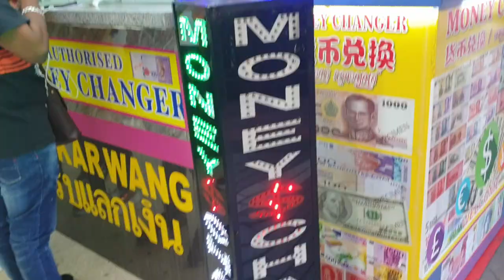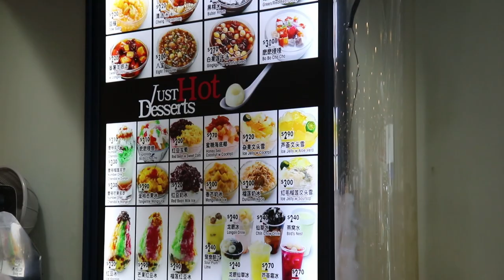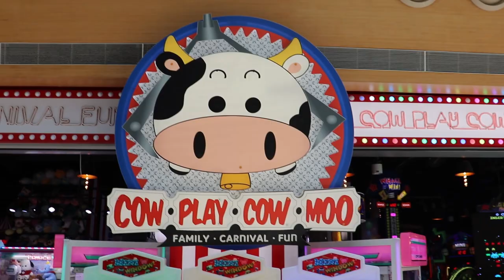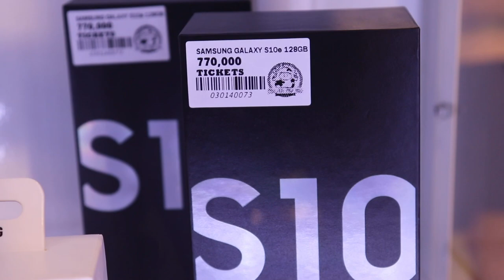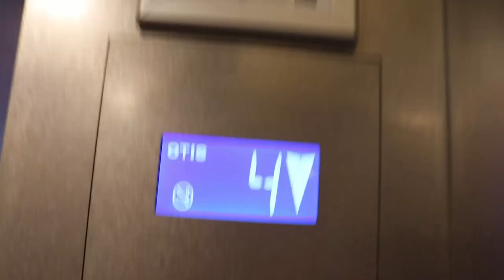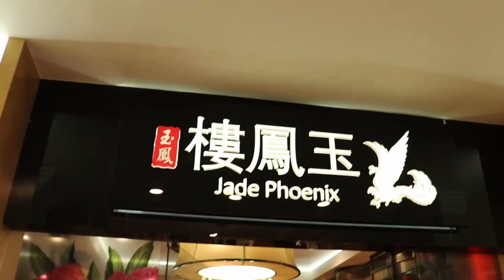Singapore Adventure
Ending my 2 week trip in Singapore.
Spending time with family.
Eating and having fun.